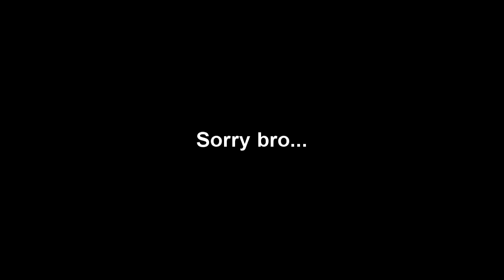Teammate Highlight #1 - Call Me Nikolai - Rocket League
Rocket League Teammate Highlight #1 is out! Hope you all enjoyed Call_Me_Nikolai's first highlight video! You will see more and more of him in future videos!